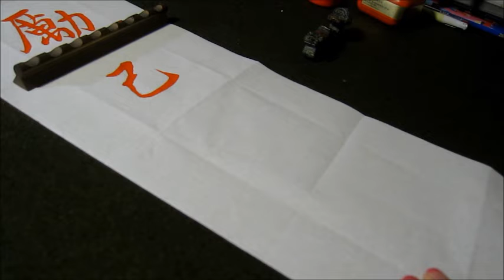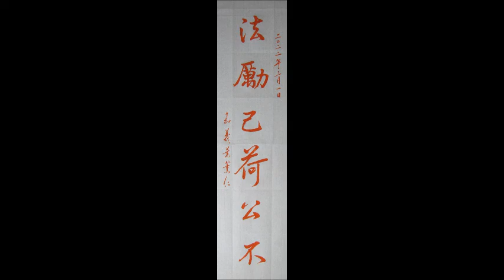葉薰仁臨《興福寺斷碑》0029 法勵己荷公不